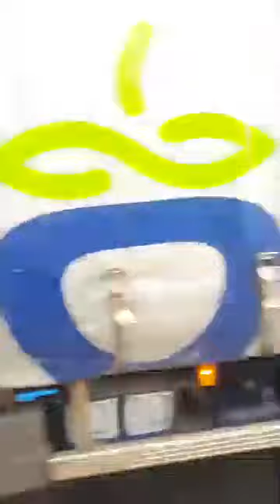KatrinaLawrie PNR : Police Escort for Timber Delivery 31072017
Preston New Road, Little Plumpton, Lancashire,
Frack Free Lanchashire, Frack Off, Cuadrilla